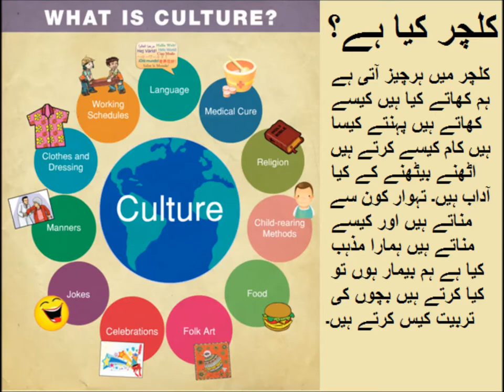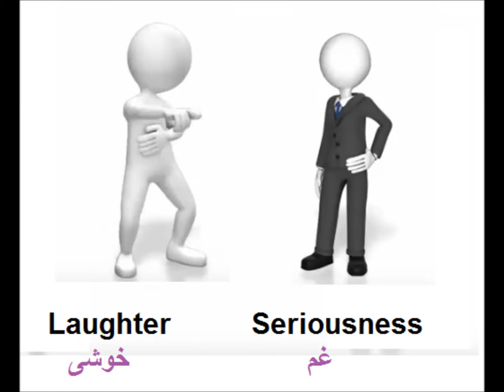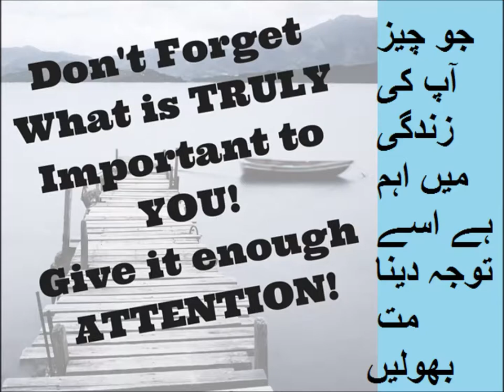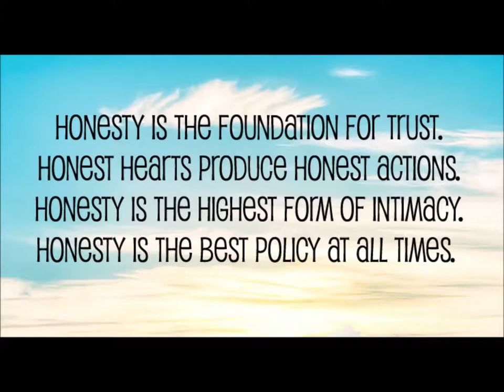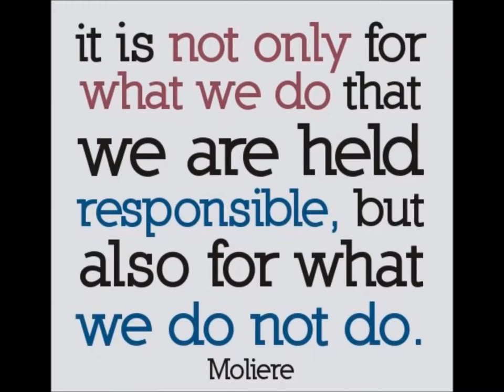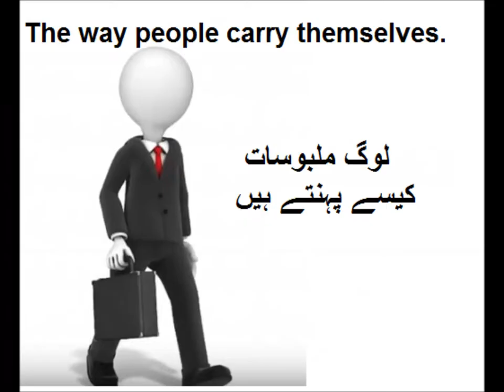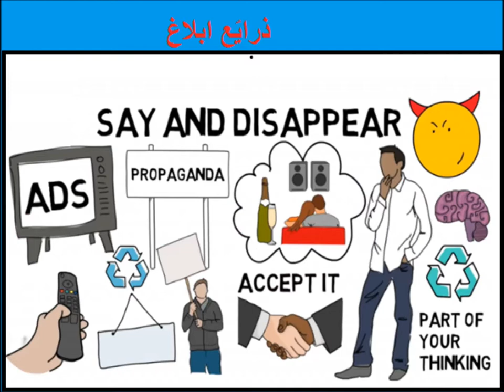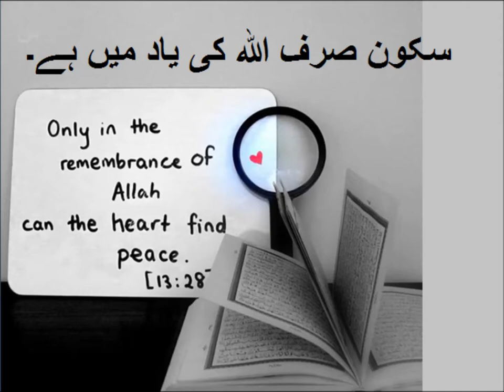ہماری اقدار اور ہم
First habit of effective people. They live by choice. values and their importance in decision making
In this video you learn about values. Because Urdu is our national language, but mother tongue is different. Content is explained in simple way with meaning of difficult words according to need of kids and beginners. Moral lessons in the content are also explained . How words are formed from haroof is also explained. One can videos on all subjects from class 1 to class 5 including Urdu, English, Math and science. you can find us on Facebook page Pakistan home school  and website pakistanhomeschool.com.